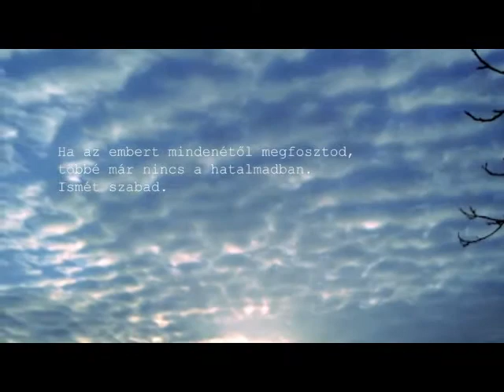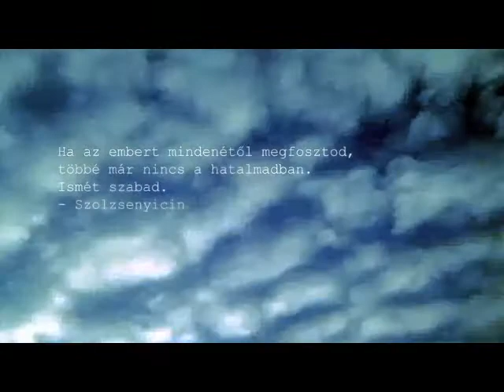Duna ünnepi stúdióbeszélgetés - Kovács Ákos Eke Dániel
Ott voltam, így visszanézve mondtam egy két hülyeséget, mivel élőben ment valami oknál fogva :)